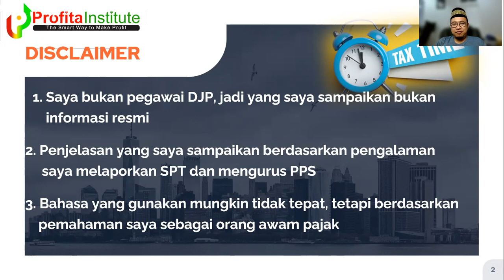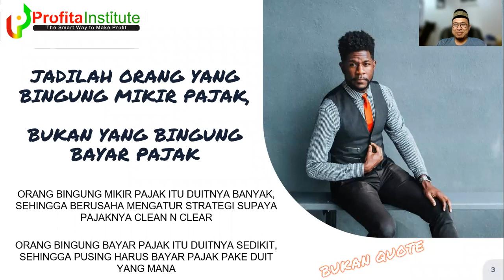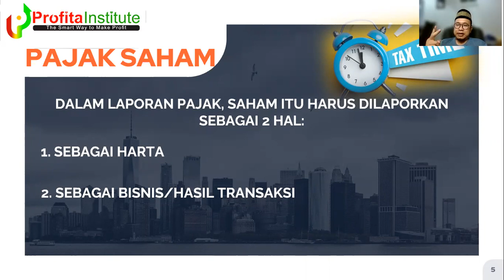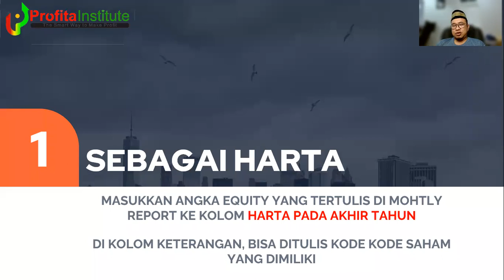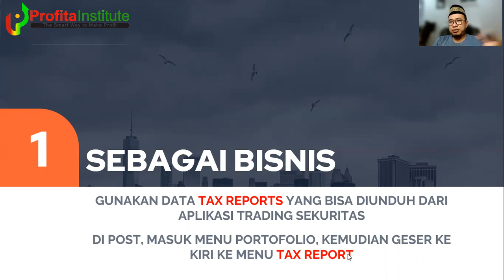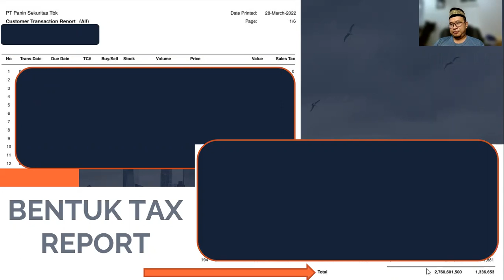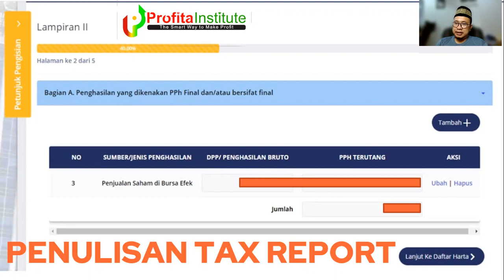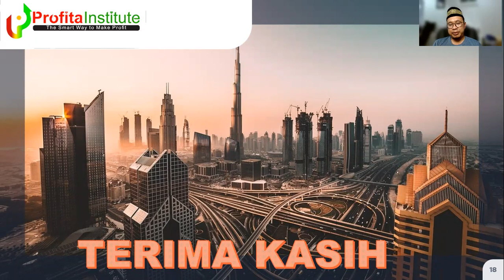CARA LAPOR PAJAK SAHAM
Masih banyak trader dan investor yang belum mamasukkan pajak di SPT tahunannya karena bingung atau tidak tahu. Berikut penjelasan saya tentang lapor pajak saham berdasarkan pengalaman saya.

Semoga bermanfaat

Ingin berbicara dengan tim kami? Silahkan menghubungi kontak berikut :
WA/Telegram : 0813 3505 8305 (Intan)